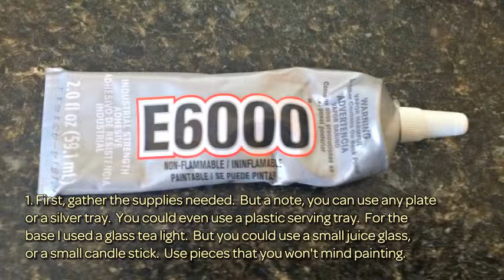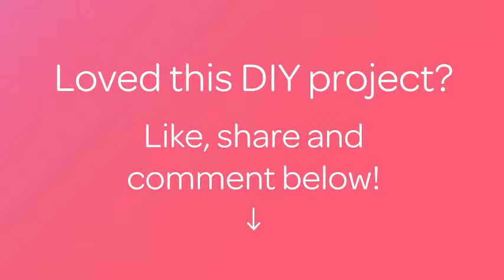How To Make A Cute Pedestal Tray - DIY Home Tutorial - Guidecentral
About this DIY project:
- Title: Make a Cute Pedestal Tray

Supplies:
- E6000 glue
- Plate or small tray
- Glass Candle Holder